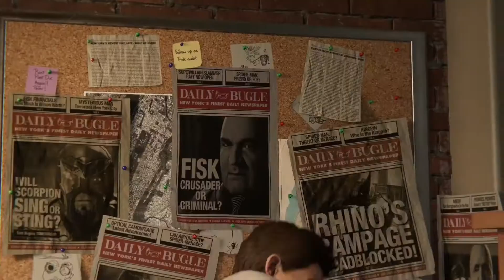A ceremony gone wrong. Marvel's SPIDER-MAN episode 8